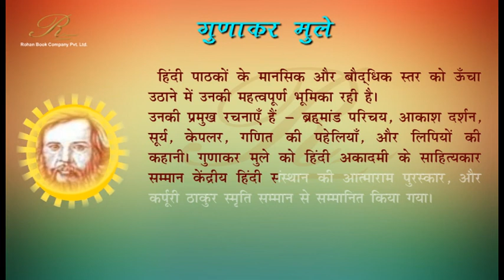गुणाकर मुले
मराठीभाषी होते हुए जिन लोगों ने हिंदी की महती सेवा की, उनमें गुणाकर मुले का योगदान अतुलनीय है। मूलत: मराठीभाषी मुले ने हिंदी में विज्ञान लेखन को एक अलग प्रतिष्ठा दी।
3 जनवरी, 1935 को उनका जन्म महाराष्ट्र के अमरावती जिले में हुआ था। उन्होंने इलाहाबाद विश्वविद्यालय से गणित में एमए किया और उसके बाद 1971 में दिल्ली आ गए। बाकी का उनका जीवन दिल्ली में ही बीता। उनके बारे में एक प्रसिद्ध तथ्य यह है कि दिल्ली में जब उन्होंने सिविल विवाह किया तो कोर्ट में उनके पिता की भूमिका हिंदी के प्रसिद्ध कवि बाबा नागार्जुन ने निभाई। यों मुले जी राहुल सांकृत्यायन के शिष्य थे।
हिंदी और अंग्रेजी में उन्होंने विपुल लेखन किया। हिंदी में ही उनके करीब चार हजार लेख और पैंतीस किताबें छपी हैं। इतिहास हो या संस्कृति, गणित हो या विज्ञान, पुरातत्व हो या समाज विज्ञान, भूगर्भ हो या खगोल भौतिकी, नृतत्व हो या जीव विज्ञान, सब पर उनका अद्भुत अधिकार था।
वे एनसीईआरटी के पाठ्य-पुस्तक संपादन मंडल में शामिल किए गए और नेशनल बुक ट्रस्ट की हिंदी प्रकाशन सलाहकार समिति में भी रहे।
उनकी प्रमुख पुस्तकें हैं-आकाश दर्शन, संसार के महान वैज्ञानिक, भारतीय विज्ञान की कहानी, भारतीय अंक पद्धति की कहानी, ज्यामिति की कहानी, प्राचीन भारत के महान वैज्ञानिक, अंतरिक्ष यात्रा, नक्षत्र लोक, सौर मंडल, सूर्य, भास्कराचार्य, भारतीय सिक्कों का इतिहास आदि। उन्हें हिंदी अकादेमी, केंद्रीय हिंदी अकादेमी और बिहार सरकार द्वारा कर्पूरी ठाकुर सम्मान से सम्मानित किया गया। 16 अक्तूबर, 2009 को दिल्ली में न्यूरो डिसॉर्डर के कारण उनका निधन हुआ।